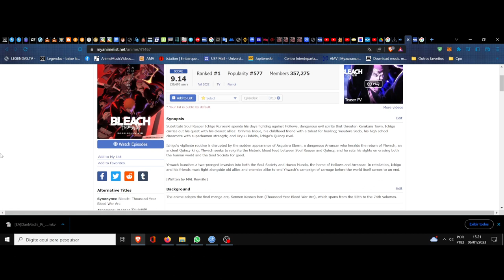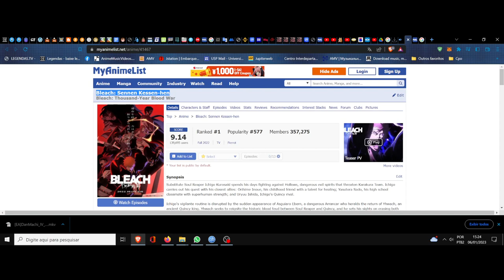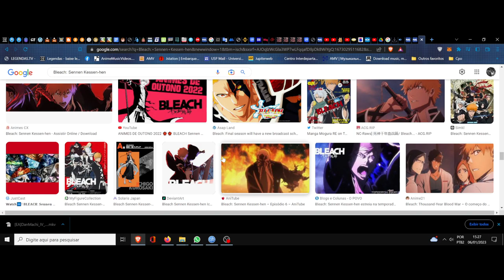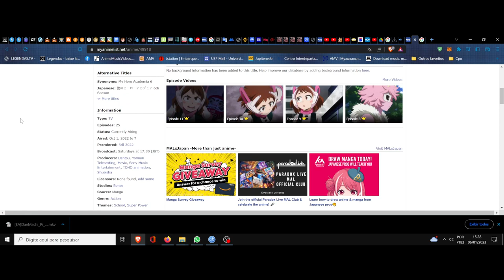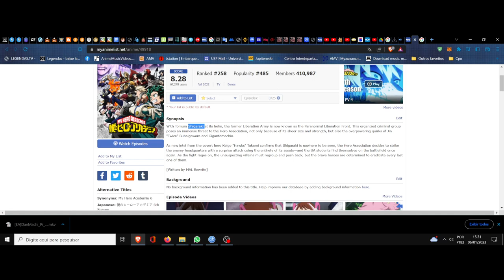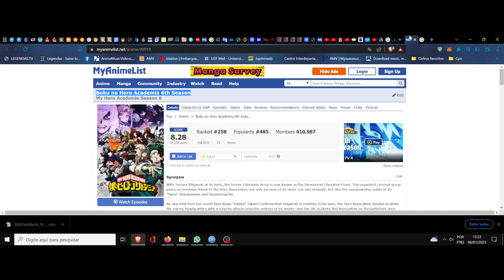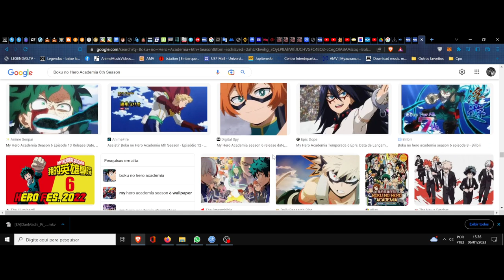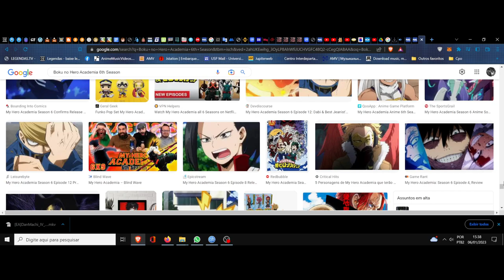(FD) Bleach: Sennen Kessen-hen e Boku no Hero Academia 6th Season. Dentre as almas que transmigram